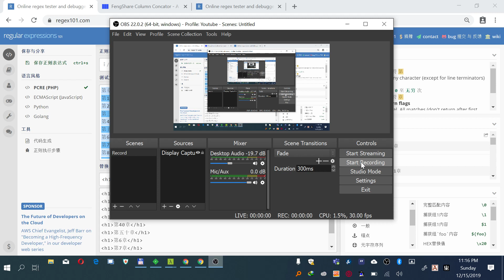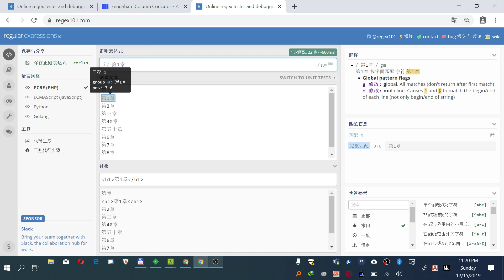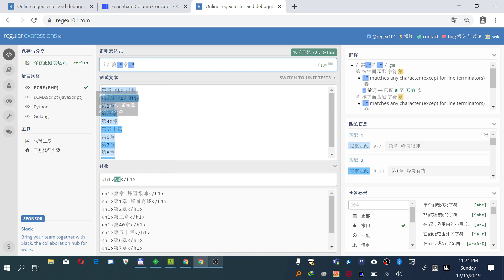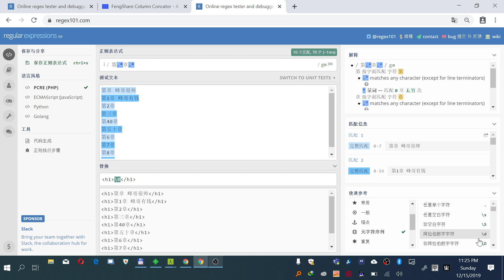峰哥教你玩正则表达式 - 第一课 - 正则表达式基础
本节课为正则表达式入门教程, 看完本视频你将掌握:

使用特殊元字符 . 来匹配任意字符使用特殊重复符 * 来重复元字符使用特殊替换符 \0 来替换文本

本频道旨在分享生活中各种小技巧, 如用小米盒子看国内视频, 如何使用KODI看电影等等. 同时我也会分享一些编程的教程， 如编写Telegram机器人， 建站等。 点击进入我的频道: goo.gl/5tyxcf

觉得我的视频对你帮助很大的话， 请我喝杯咖啡吧
微信赞赏码: goo.gl/uKoE8w